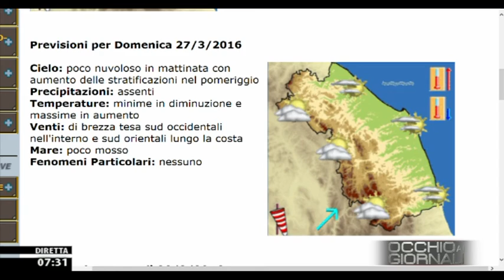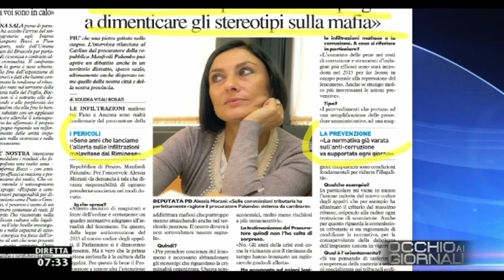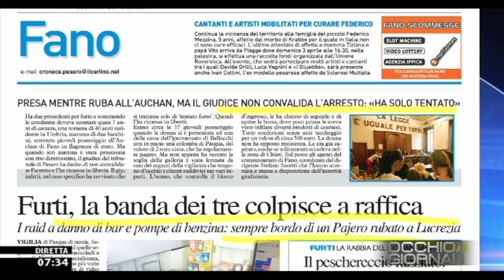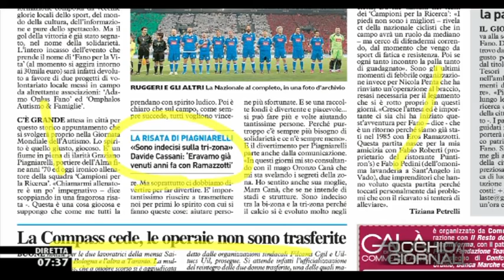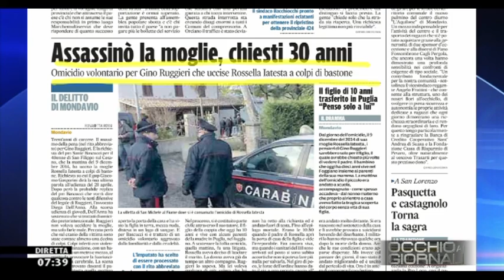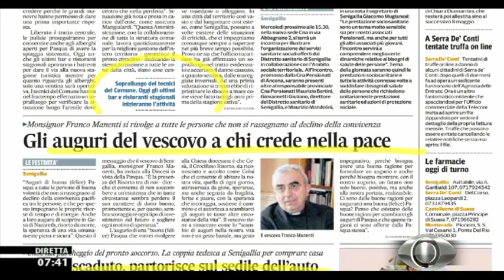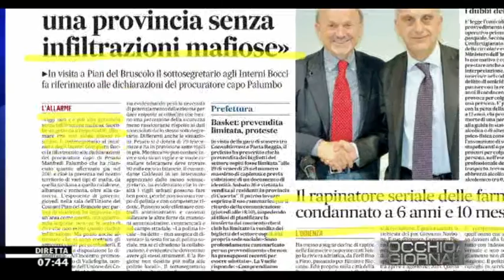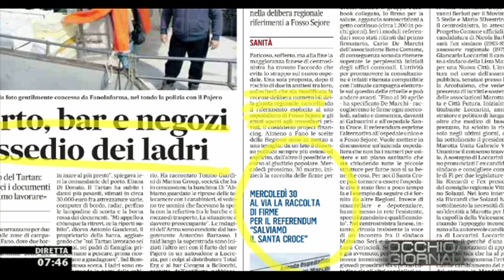Occhio ai GIORNALI 26/3/2016